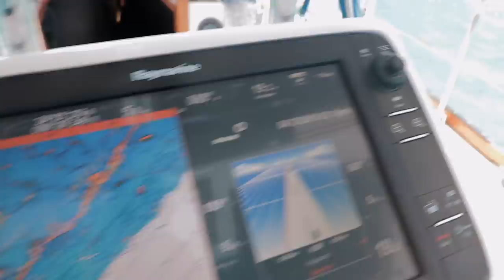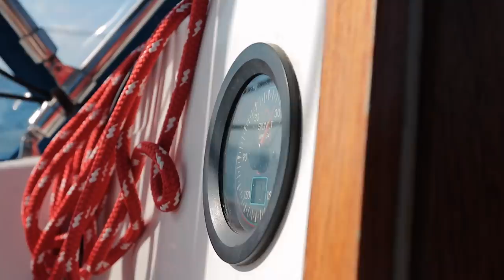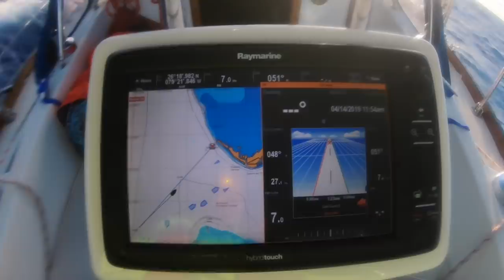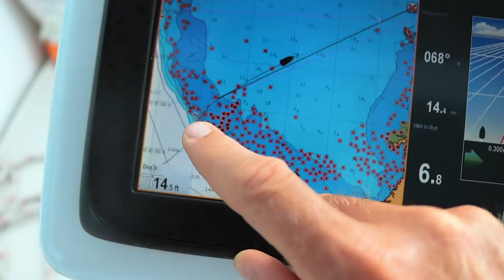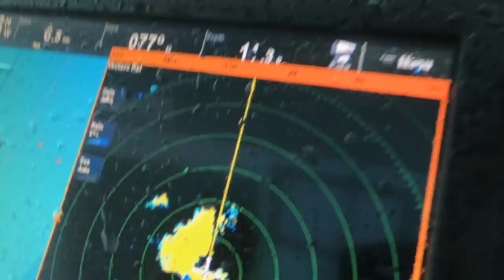Captain’s Log: Crossing the Gulf Stream | Sailing Soulianis - Ep. 72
Crossing the Gulf is a big milestone and right of passage for any sailor heading south. With a swift northern current churning up extra chop it can make for a bumpy ride. We've heard plenty of horror stories, but know to take all that dock talk with a grain of salt. Firsthand experience wins out every time, and we were anxious to be making our biggest, longest crossing yet.

We thought we picked a perfect weather window; either way it was our only option as we were on a tight timeline.  Making plans with a sailboat is a dangerous game... It turns out we've still got a lot to learn about passage planning.

This overnight sail gave us plenty of time to ponder life's biggest mysteries; whether the ocean makes a sound if no one is around on a boat to hear it, whether our boat will hold together long enough to get us safely to shore, and geometric algebra for offshore navigation.

Upon arrival in the Bahamas, we contemplate our sanity for deciding to set off in the face of a cold front (which had spawned deadly tornadoes the night prior), and face our first major squall on the water.

Captain’s Log:
5:06 - Chapter 1: The Sounds of Sailing
8:30 - Chapter 2: The Boat is Falling Apart
10:50 - Chapter 3: Steer in The Wrong Direction to Get to the Right Destination
13:48 - Chapter 4: Reasonable Risk or Foolish Mistake?

Lauren & Kirk

Sailing Soulianis Shop // Shirts & coffee mugs designed by Kirk + more!

All others --- Use this link to get 2 free months of Artlist!

We’re always looking for music! If you, or a friend, relative or acquaintance makes original music and would like to feature it on our channel, give us a shout at .

SUBTITLES
by REV --- Use this link to get $10 off your first order!